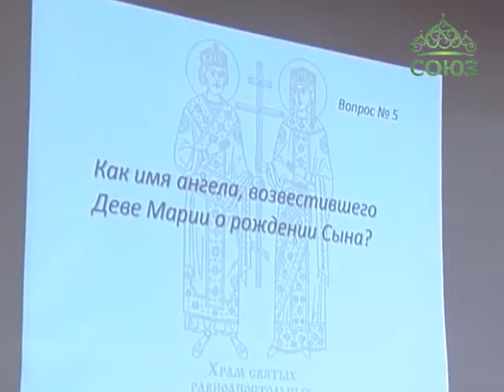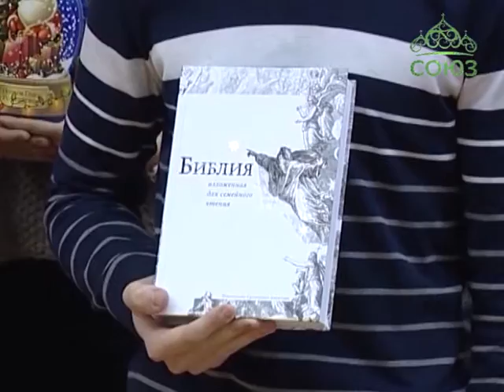Брейн-ринг в Выборгской епархии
В Выборгской епархии среди школьников прошла интеллектуальная игра, посвященная Рождеству Христову. Несмотря на то, что ученики представляли светские учреждения, их знания о празднике оказались на высоте.